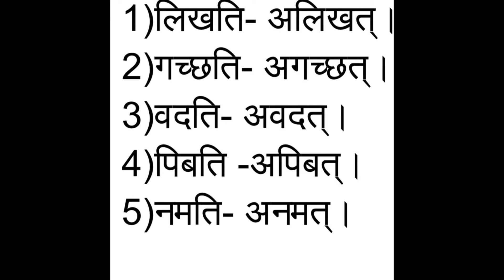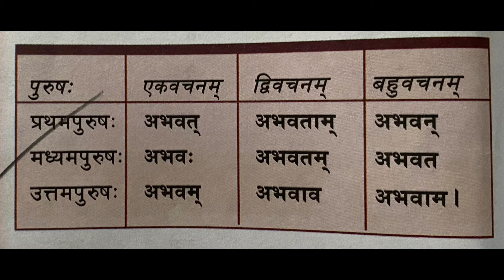Plus two sanskrit| Exam tips | Part 5